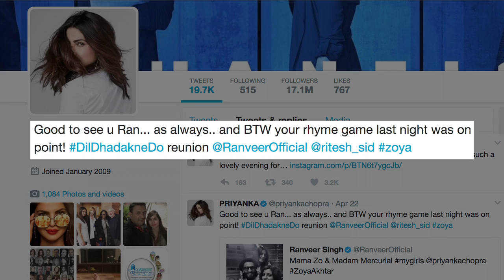'Dil Dhadakne Do' reunion: PeeCee, Ranveer, Zoya party hard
Actress Priyanka Chopra, who is back here after wrapping up her international projects, spent some time with the "Dil Dhadakne Do" team, including actor Ranveer Singh and filmmaker Zoya Akhtar. The actress says it was great catching up with her friends from the industry.